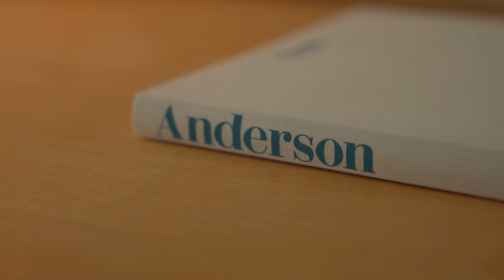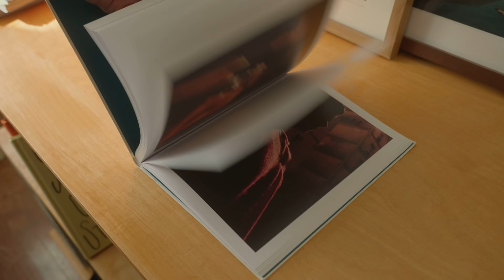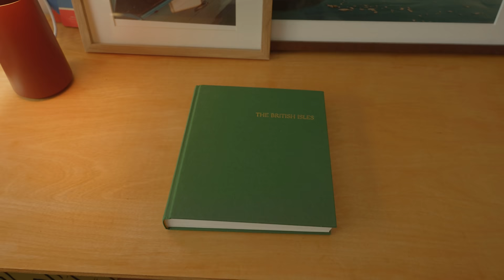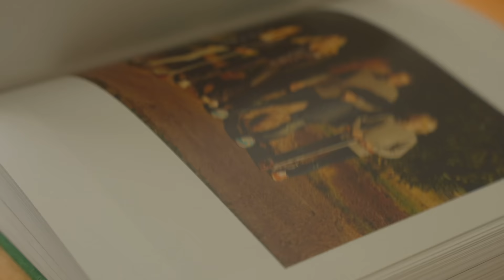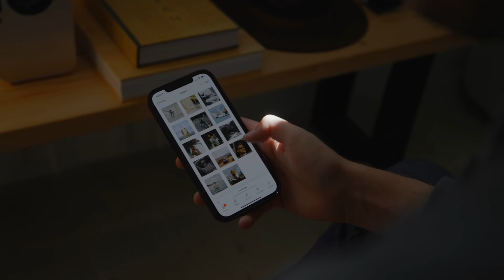Taking some time to slow down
Snag A Print
Gear That We Use
EOS R5 (Main Camera)
Canon 28-70 F/2
Canon C70
Canon RF 15-35 F/2.8
Atomos Ninja V
Portra 400 Film (Medium Format)
Portra 400 Film (35mm)

Courses / Learning
Moment iPhone Photography Course
Portrait Workshop Course